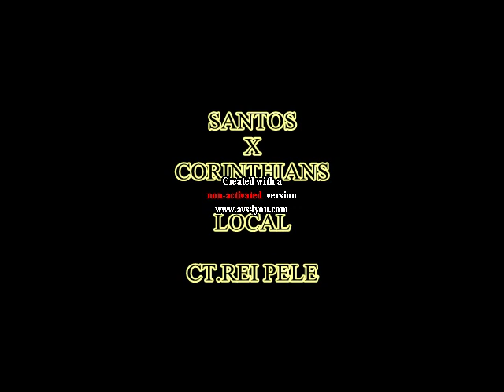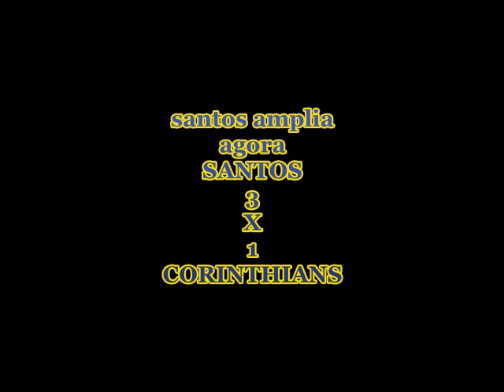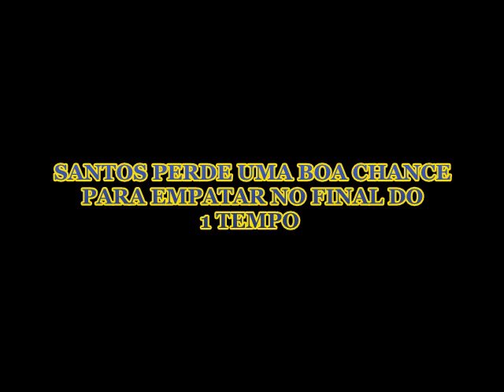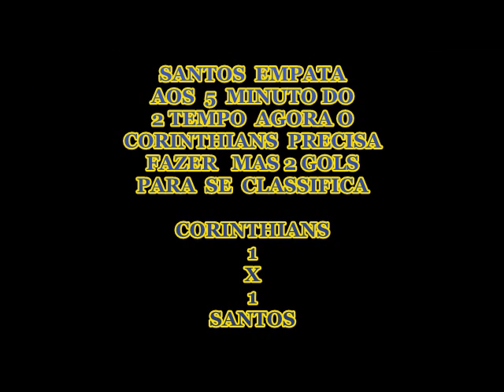santos x corinthians sub 13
campeonato paulista sub 13